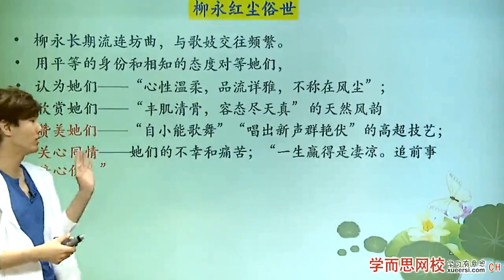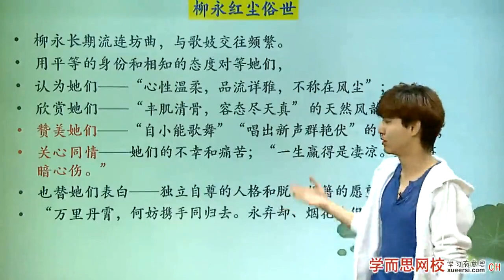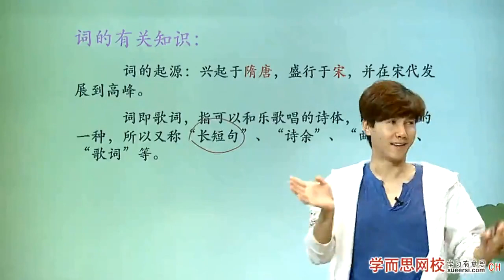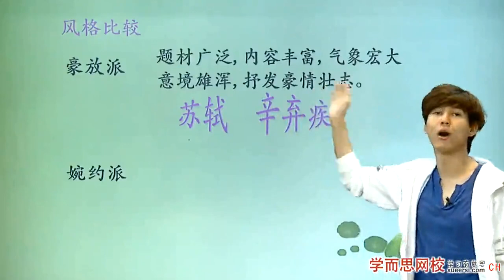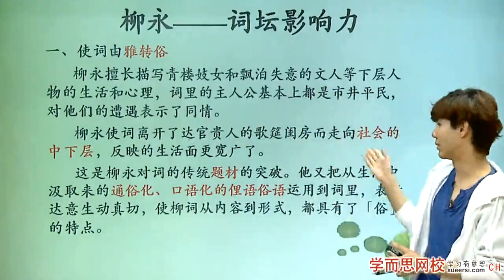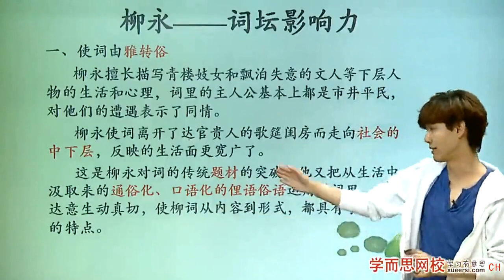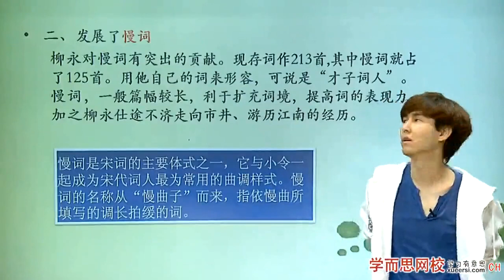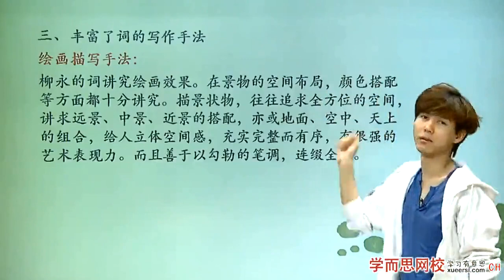【国学】柳永第2段